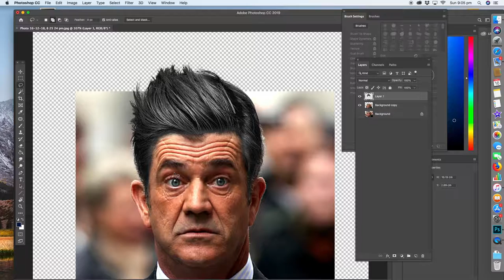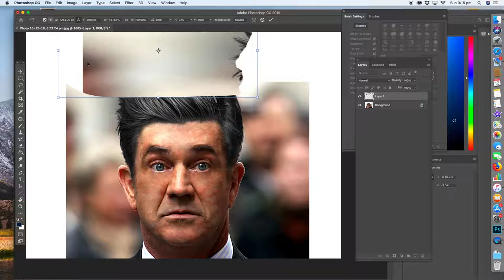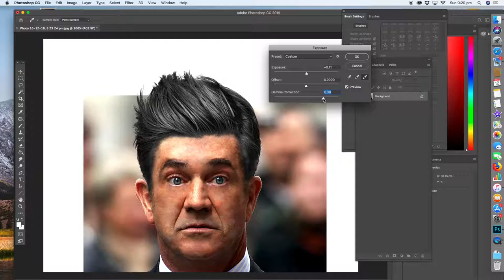Photoshop Tutorial for Beginners - Mel Gibson Makeover Photoshop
Mel Gibson makeover...
Photoshop manipulation
Photoshop Fun
Photoshop compositing.
Photoshop Manipulation Tutorial
Photoshop tutorials
Products that help my business
Adobe
Photoshop
Imac
Apple
Wacom
Google
Photoshop Tutorial for dummies
How to edit your photos photoshop
Manipulation Tutorial
Adobe Photoshop apple
Wacom
imac
google
how to photoshop celebrity fakes
cut out background photoshop
how to cut out background
photoshop background
background photoshop
how to cut out background tutorial
cut out background
cutout background,
H ow to cut out background in photoshop
how to cutout background in photoshop
cutout background tutorial
background
tutorial photoshop
photoshop tutorial
adobe photoshop
Tutorial
adobe
designs
photoshop